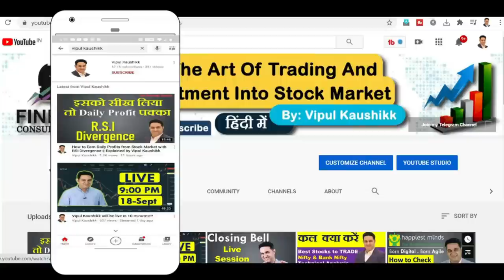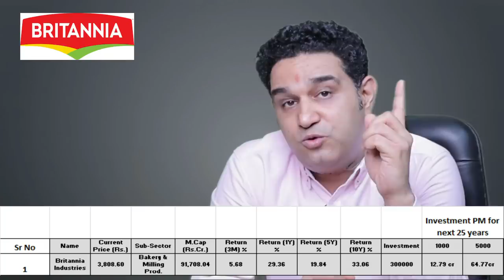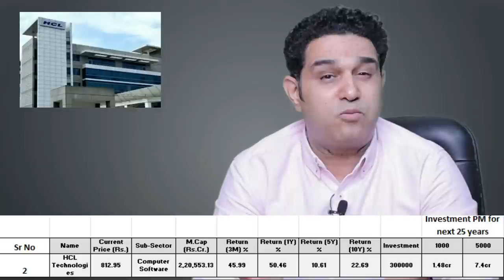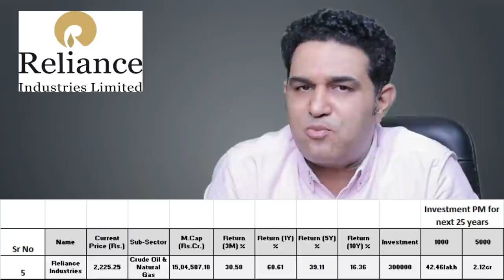Top 5 shares for investment 2021 || Best Shares for Long Term Investment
Top 5 shares for investment 2021

Open D-Mat & Trading Account with Best brokers of India:-

Top 5 Best Share for 2020 |मात्र 1000 से बनाये 12.79 Crore |ये 5 शेयर खरीदे कभी Fixed Deposit नहीं करोगे

Topics Covered
1) Share Market
2) Stock Market
3) Mutual Funds
4) Mutual Fund
5) Top 3 Best Share for 2020
6) Share Market Investing
7) Share Market vs Fixed Deposit
8) Share Market
9) Best Share to Invest for 2020
10) Top 10 Companies in India
11) What is Share Market
12) Basics of Share Market
13) Share Market For Beginners
14) Share Market For Students
15) Vipul Kaushikk
16) Vipul Kaushik Stock Market

(Best Online Platform/App to Invest Free in Mutual Funds)

About  Me:-